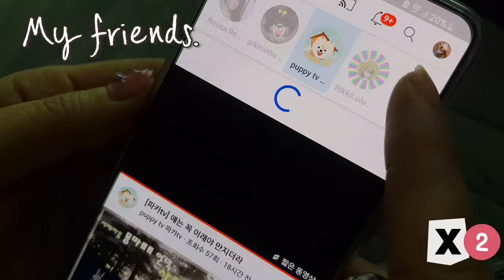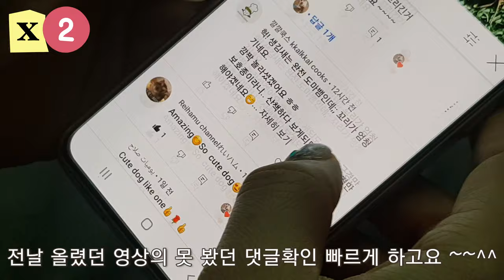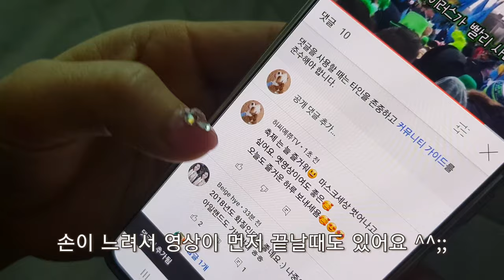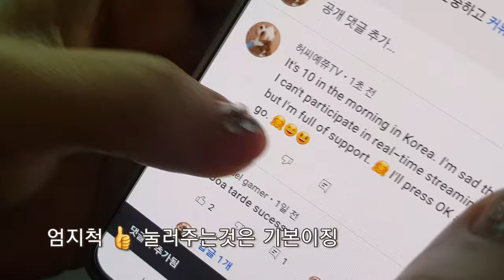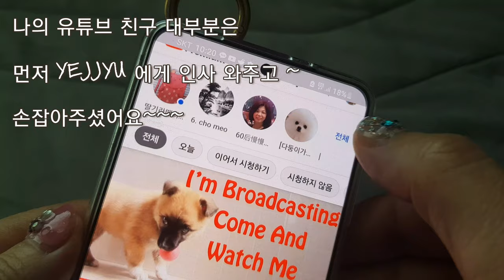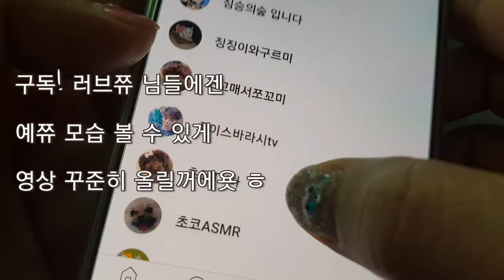러브쮸님들과 유친을 대하는 자세?(오전일상과 유친소개)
서로 친구 하고 있으면,
새글뜬거 당연히 볼 수 있는!

예쮸는 늦어도 일주일 안에
친구에게 댓글 남기거나 이모티콘 도장이라도 남기려 합니다.
1~2번 패스~^^;할때도 있 ㅋ ~*;;
하지만
사실 예쮸영상 매일...이틀에한번씩 올려서 ㅋ
일주일 못 넘겨요...

그럼에도 상대방이 오래도록 방문안해주고,
자신의 영상만 올리고!
또 다른 친구영상에는 댓글 남기는데 예쮸채널에는 안온다는면!
절교한것으로 생각이 되더라고요.

그런 친구는 좋은 친구일까요?

친구가 1만명되는 분도 친구의 새영상에 응원을 와주는데...말입니다.

사람마다 사정이 있을 수 있지만,
저는 성격상 오랜 기다림은 좋아하지않아요~^^
그리고 크흠,
구취하고 자기 영상 올리때만 찾아오는것도 다 느껴져요
ㅋ ㅋ

하지만, 다시 용기내어 주는 친구라면
의리! 맺어야죠~^^♡

좋은친구를 얻으려면 내가 먼저 말보다 행동으로!

저는 댓글에 질문이나 궁금사항은 답글 달고,
나머지는 하트만!
그리고 댓글 달아준 친구채널에 영상보러 갑니다~^^

내 "영상봐주셔서 감사합니다" 라는 댓글보다
상대 채널 영상보고 응원댓글에 달아주는게 맞다고 생각해요~!

이 영상 보고 떠나갈분들은 떠나가도 괜찮아요~~
그렇수있죠. .. 제가 어떻게 하겠습니까...

예쮸의 영상은 일주일에 3번이상*?!ㅋㄷ
이웃님 찾아가는 시간은 대부분
매일 :: 오전 10시 전~후~
그리고 오후 수시로? 잠깐씩 ㅋㅋ
밤 10시 이후 입니다~^^